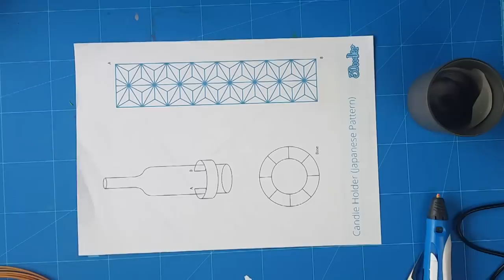3D PRINTER PEN CREATION WATCH ME MAKE A CANDLE HOLDER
Wat heb je nodig?
Kaarsenhouder
3d pen
filament

De pen kost 59.95 en je krijgt er 3 kleuren filament bij.
Q & A

Altijd op DINSDAG, DONDERDAG EN ZONDAG EEN NIEUWE VIDEO OM 16.00

EN vaak op zaterdag en vrijdag ook een video!

Hebben jullie vragen? Wil je andere dingen zien? Stel ze onderaan in het commentaar en ik zal proberen het voor jullie te filmen!

Probeer je het zelf uit? Geef een commentaartje, of like de video, of abboneer je als je nog geen abbonee bent.

Stuur me een kaartje of een brief:
Craftmama
van Peltstraat 44
6301 JV Valkenburg ad geul
Muziek:
Be YOUniek!!!
-xoxoxo-
Craftmama